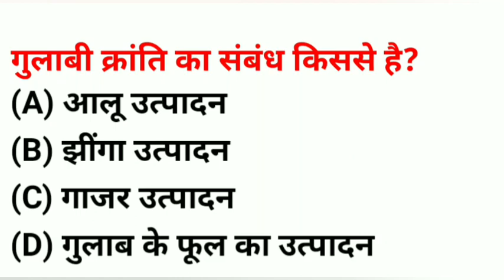भारत का सबसे ऊंचा पर्वत कौन सा है?Bhart ka Sabse uncha parvat kon sa hai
भारत का सबसे ऊंचा पर्वत कौन सा है?
Bhart ka Sabse uncha parvat kaun sa hai

Bharat ka sabse unsa parvat kon sa hai